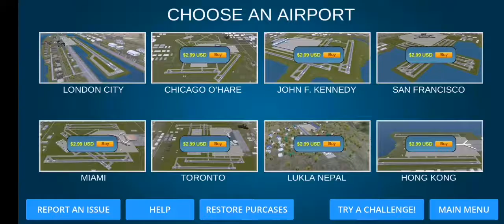Airport madness pain